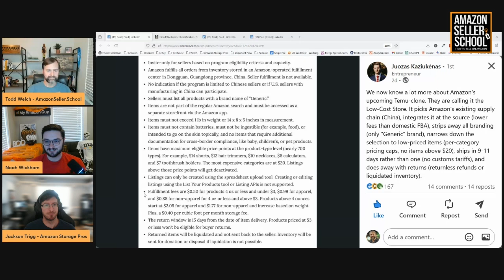Amazon's New Low-Cost Store: A Game-Changer for Budget Shoppers or Just Hype?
Amazon’s latest venture, a low-cost store, is designed to compete with platforms like Temu and Shein by targeting budget-conscious consumers with items priced under $20. But what does this mean for existing sellers and the wider e-commerce landscape? In this discussion, we explore Amazon’s strategy, including the impact of generic, brandless products, delayed shipping timelines of 9-11 days, and returnless refunds, all aimed at reducing costs. We also touch on broader consumer trends, economic pressures, and Amazon's move to carve out a new marketplace for discounted goods. Is this a step forward, or are we simply reviving the old “cheap and quick” consumer cycle?